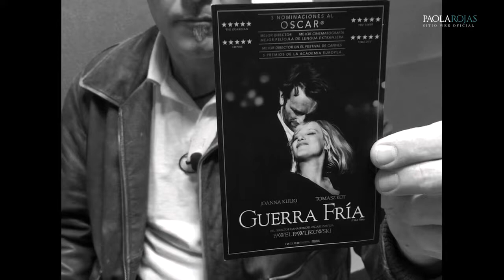Hablando de cine... "Guerra Fría", un drama romántico durante la posguerra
Patrick Ollivier reseña GuerraFría, un drama romántico entre un director de orquesta y una joven cantante, en la época de la posguerra.